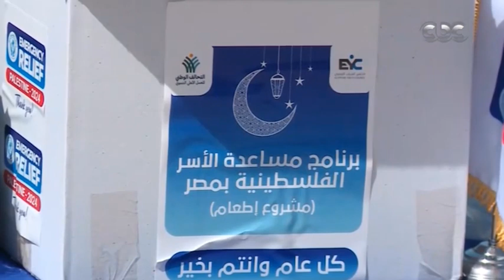التحالف الوطني للعمل الأهلي التنموي يواصل دعمه اللوجستي للأشقاء الفلسطينيين على أرض مصر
الستات مايعرفوش يكدبوا | التحالف الوطني للعمل الأهلي التنموي يواصل دعمه اللوجستي للأشقاء الفلسطينيين على أرض مصر